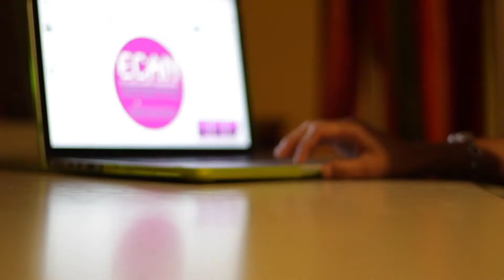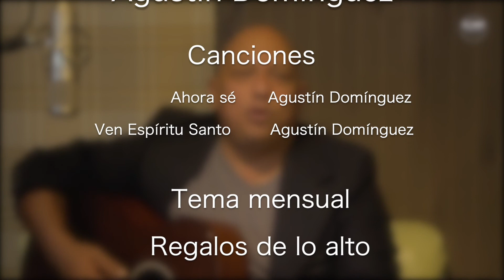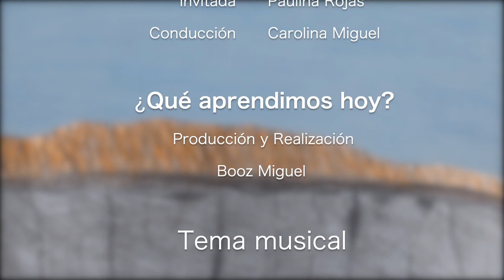ECAN - Reunión Agosto de 2021 de la Comunidad Virtual "El Cielo Ante Nosotros"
Reunión mensual de la Comunidad virtual "El cielo ante nosotros" con el tema:
''Regalos de lo Alto"

Musical:
Agustín Domínguez

Tema del mes "Regalos de lo Alto"
Carolina Miguel

Platícame de él
Paulina Rojas

¿Qué aprendimos hoy?
Realización: Booz Miguel

ECAN Reunión Agosto 2021.

0:00 Cortinilla de Entrada
0:21 Saludo de parte del Pbro. Edgar Camacho
1:08 Lucas 4-18 te invita a unirte a ECAN
2:49 ''Ahora sé'' musical (Aut. Agustín Domínguez)
5:40 Reflexión Inicial
14:11 "Ven espíritu Santo" (Aut. Agustín Domínguez)
18:20 Escucha ''Luces Especiales"
18:40 Tema del Mes: ''Regalos de lo Alto'
23:30 Felicitación al Pbro. Edgar Camacho
23:51 Platícame de Él: Paulina Rojas
46:17 Escucha ''Cantaré para ti''
46:32 ¿Qué aprendimos Hoy?
46:57 Bendición y despedida de parte del Pbro. Edgar Camacho
47:35 Créditos

Santo Bungee
Arcángel Sónico Producciones
2021